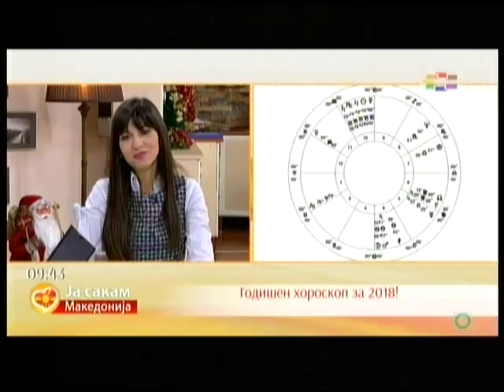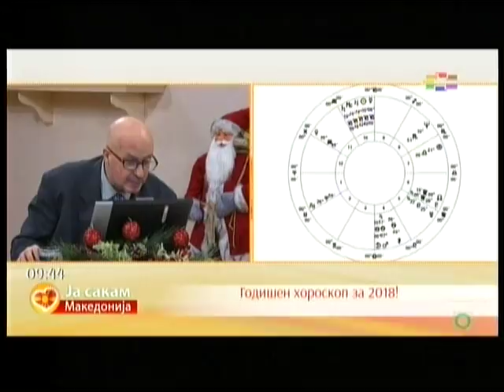GODIDSEM TV SITEL